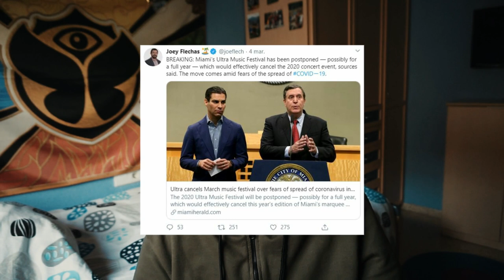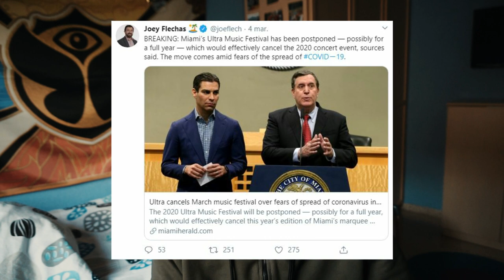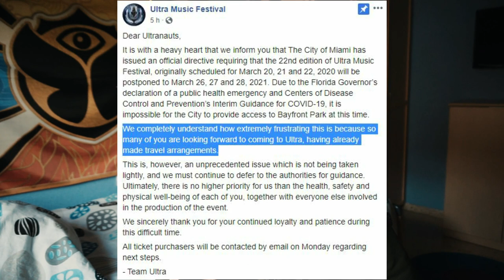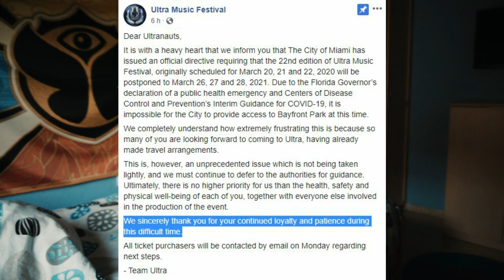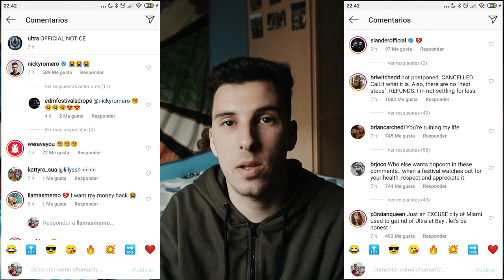ULTRA MIAMI CANCELADO | CHUMARI TV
En este vídeo os explico cual es el motivo de la cancelación de Ultra Music Festival de Miami 2020 y os cuento como lo he vivido.